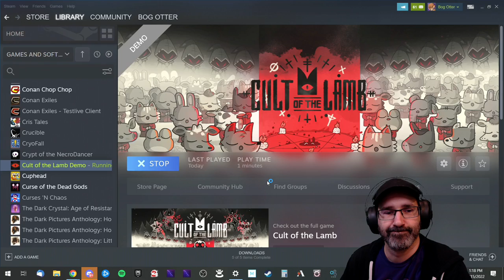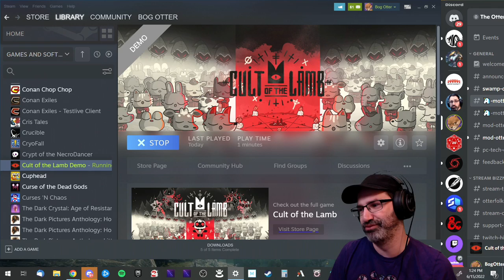Let's Play Cult of the Lamb (Demo) w/ Bog Otter ► Episode 1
Bog Otter's first playthrough of Cult of the Lamb (Demo) broadcasted live on Twitch. Watch Bog Otter from 11am-4pm most days over

You can get a copy of the Cult of the Lamb (Demo) from Steam